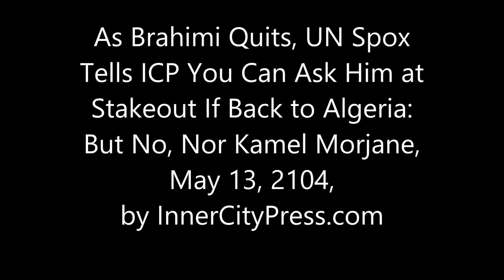As Brahimi Quits, UN Spox Tells ICP To Ask Him at Stakeout If Back to Algeria: But No, Nor Morjane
As Brahimi Quits, Qs on Return to Algeria Banned Twice, UN as Propaganda

UNITED NATIONS, May 13 -- After Syria envoy Lakhdar Brahimi publicly resigned at the UN on March 13, UN spokesman Stephane Dujarric selected who could ask him questions, with a decided slant. After Brahimi left, Inner City Press asked at the subsequent noon briefing if Brahimi will return to work for Algeria, specifically as a Bouteflika deputy.

  Dujarric said that should and could be posed directly at Brahimi at his question and answer media stakeout later in the day. Video here.

    Inner City Press waited. But when Brahimi came to the stakeout, Dujarric's deputy Farhan Haq selected essentially the same questioners as Dujarric picked for Brahimi at noon. What was the point? Beyond propaganda?

  In the earlier session, Inner City Press, which on May 3 reported that former Tunisian foreign minister and Ben Ali associate Kamel Morjane was being vetted to replace Brahimi, had this and another question to ask. Ban's spokesman Stephane Dujarric, however, made a selection of questioners which left these out, while including the so-called "Holy Seat" of the UN Correspondents Association, become the UN's Censorship Alliance.

  Brahimi was not asked about his future plans; Ban was not asked about vetting Morjane. After the two left, Dujarric continued taking questions along the same line. When called on, Inner City Press asked about Morjane and this: is Brahimi planning to take a role in Algeria once his resignation is effective on May 31?

  Dujarric said that should be asked to Brahimi -- what a surprise -- and then said without knowing it to be true that it could be asked later in the day to Brahimi after he briefs the Security Council. As he should know there are deadlines: including two more questions pending to be written about shortly.

  On this, what sources tell Inner City Press concerns Brahimi working with Bouteflika in Algeria. Out of respect for Brahimi, Inner City Press didn't reported it, wanted to let Brahimi himself address it on camera at this resignation press availability. But no. Watch this site.

Footnote: the debate seems to be whether Brahimi's replacement should "be an Arab" -- if so, North Africa is seen as the likely but shallow pool -- or, say, Javier Solana. We'll have more on this -- and on Dujarric contradicting one of the publications he called on for Ban and Brahimi, that the UN's Martin Griffith has himself been Banned from Damascus.